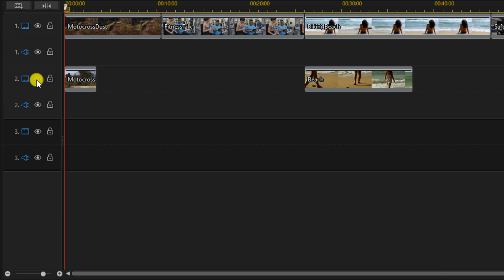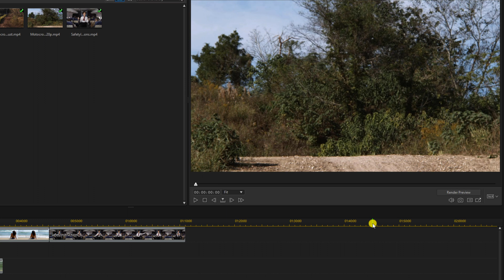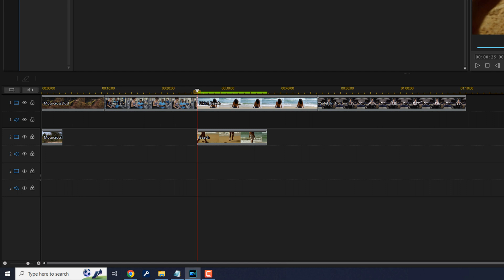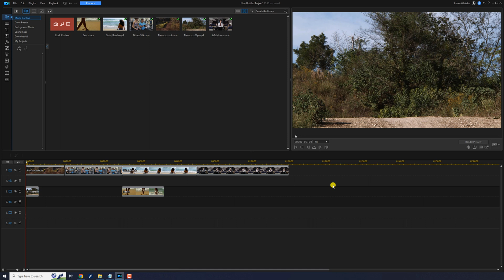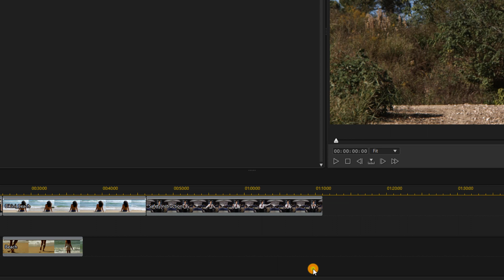Do These 5 Things to Fix Video Lag | PowerDirector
How to fix video lag for smooth video previews using PowerDirector 21 / PowerDirector 365. This tutorial shows you 5 ways to fix laggy video so you can preview and playback a smooth timeline while editing with PowerDirector. The tutorial shows you how to access each option and update them. This video editing software will help you create awesome videos.

0:00 Intro
0.13 Disable Tracks
0:43 Preview Resolution
1:16 Render Preview
2:31 Non Real-Time Preview
3:06 Shadow Files
3:45 Shrink File Size Without Losing Quality
PowerDirector Plug-ins & Effects ➜
Video FX Packs
Blockbuster FX ➜
Equipment Used To Make This Video
Grow Your YouTube Channel
Branding & Design for Your YouTube Channel
PowerDirector University On the Web
Title: Future Focus Version B
Composer: Joshua Mosley
Album: MusicBOX Collection 2
Publisher: Digital Juice Music, INC.

Title: Dropping In Version B
Composer: Darren Corlew
Album: MusicBOX Collection 1
Publisher: StackTraxx Music, Inc.